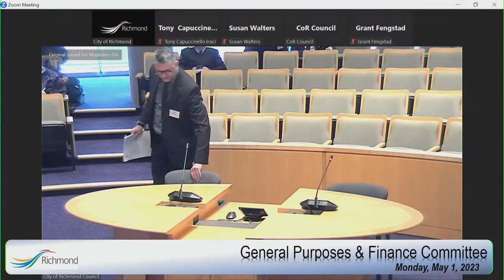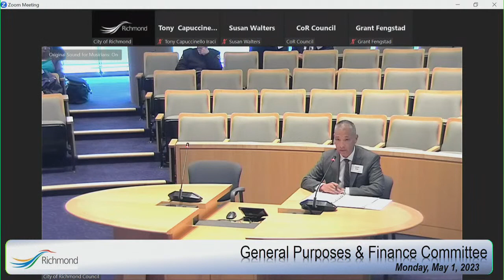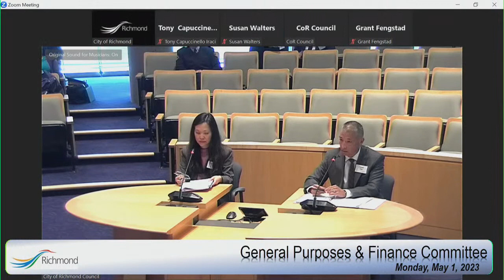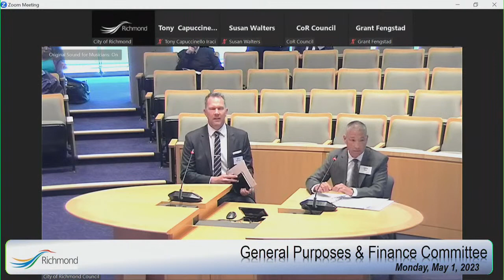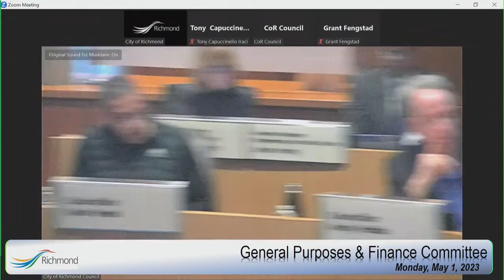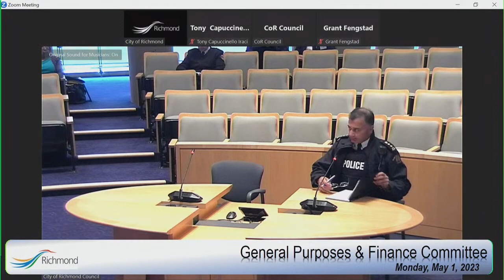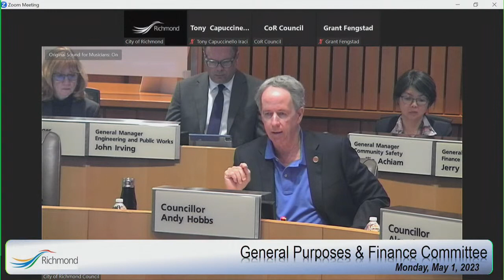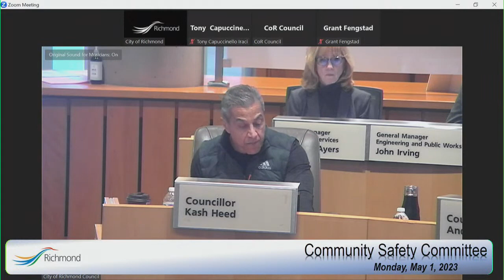General Purposes Committee and Finance Committee and Sp. Community Safety Committee- May 1, 2023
General Purposes Committee  and Finance Committee - May 1, 2023

Agendas:

General Purposes Committee